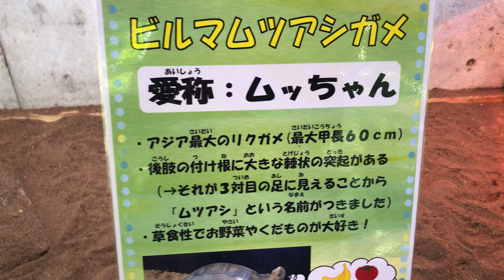2019年3月9日の16